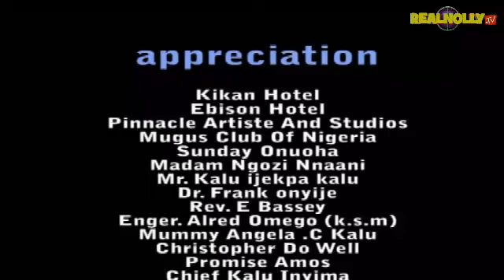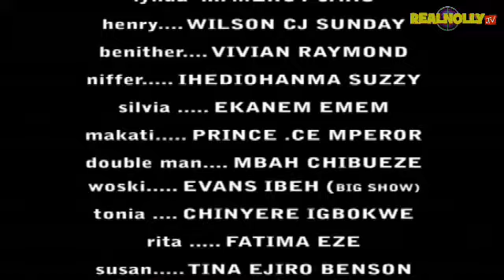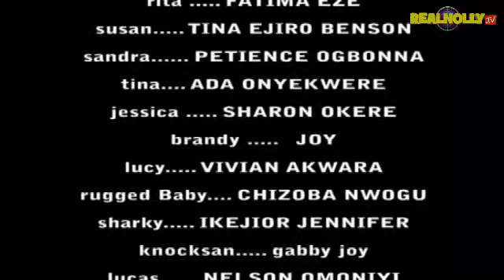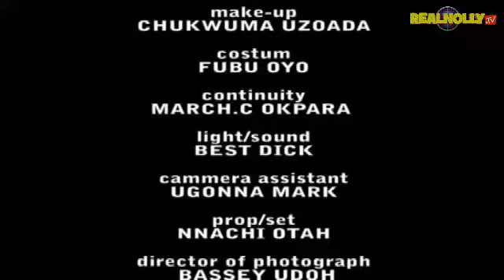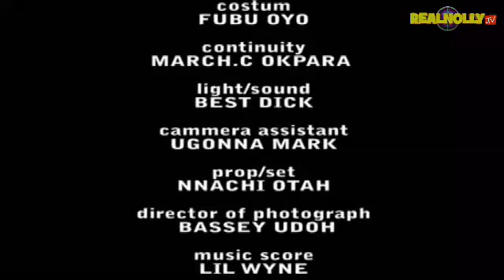No More Peace 1 - Nigerian Nollywood Movies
Watch African Movies and Nigerian Nollywood Movies starring your most favourites Nollywood Stars:

SYNOPSIS: A young lady is been wanted by different confraternity in the campus, her aim to complete her educational career failed as  her death draws near.